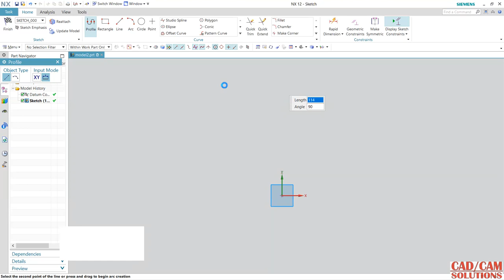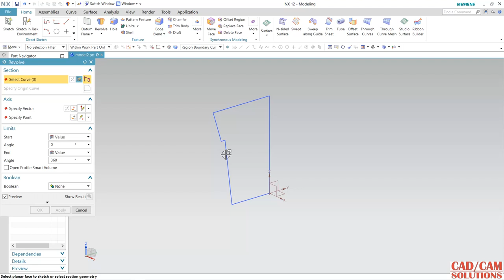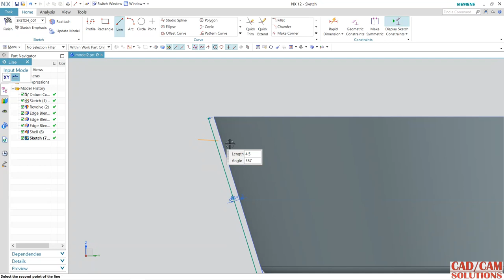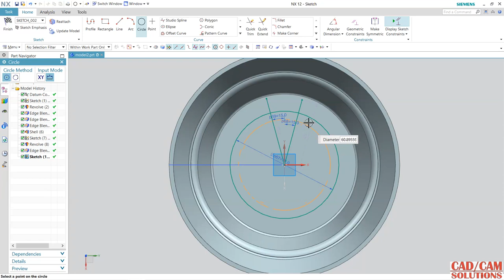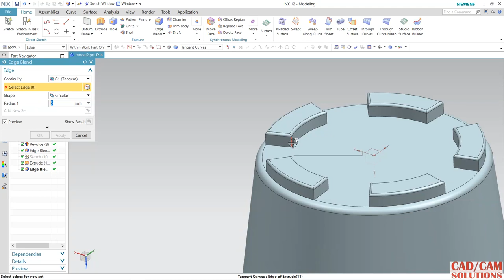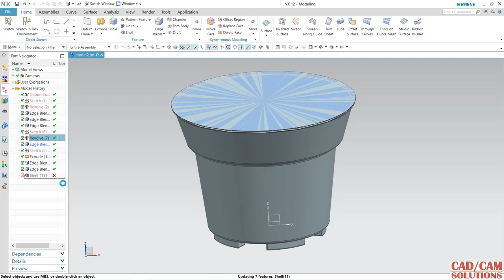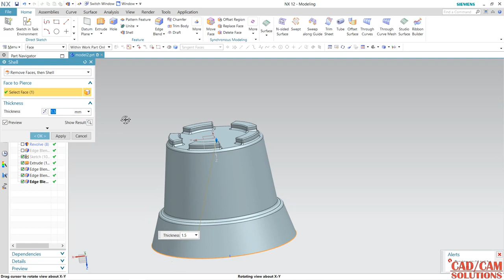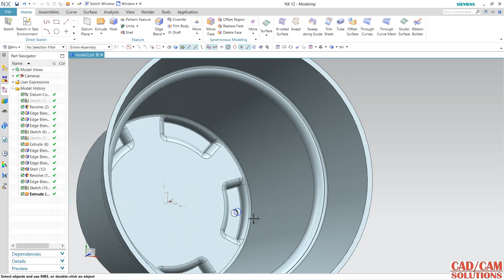NX CAD Plastic Flowerpot